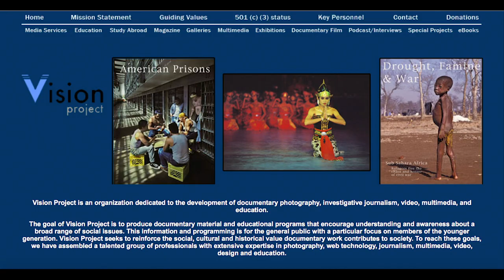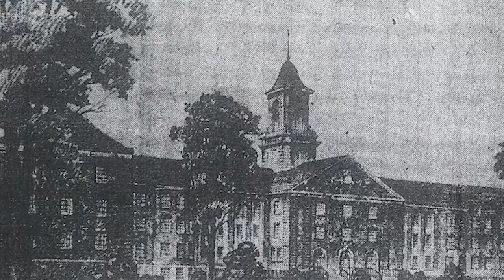The Changing Role of Photojournalism with Richard Falco | ZEISS Full Exposure ep.18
For over thirty years award-winning documentary photographer, filmmaker and journalist, Richard Falco has covered the world for major magazines and published books on the September 11th attacks and paramedics in Harlem.

He is now the Coordinator of Multimedia Journalism in the Masters in Communication Program at Sacred Heart University in Connecticut and the Director of the Vision Project, a multi-faceted organization dedicated to promoting investigative journalism, photography, multi-media and education. A vast archive of this important work can be seen and heard at visionproject.org.

Today's Guest: Richard Falco - Documentary Photographer, Filmmaker and Journalist

Follow us @zeiss_fullexposure